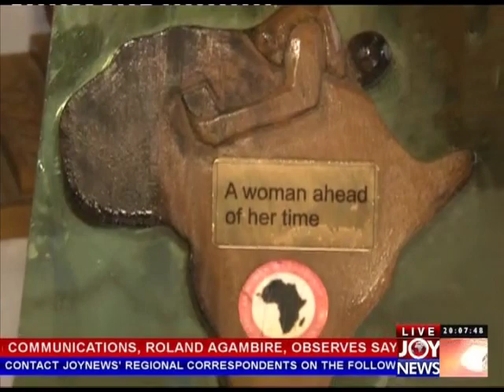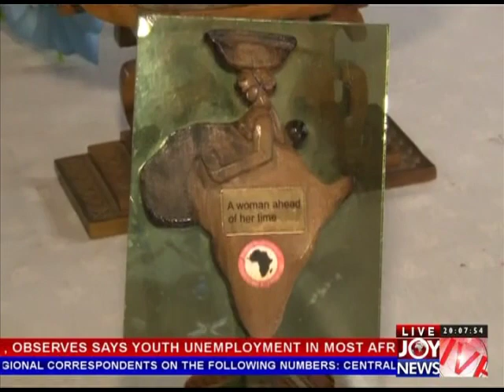Theodosia Unhappy about change of Hockey Stadium name